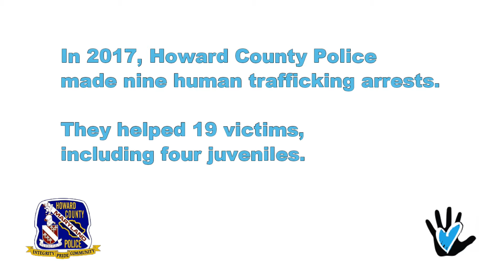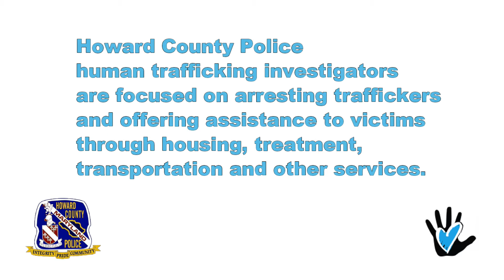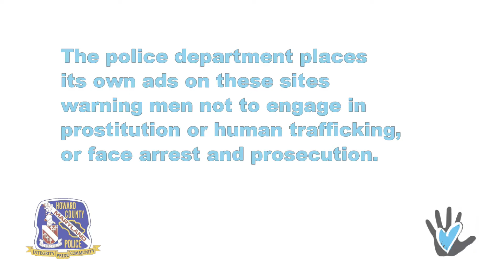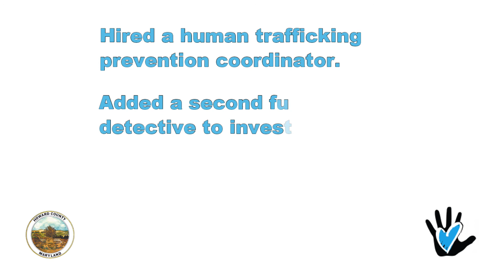Howard County Hosts Human Trafficking Awareness and Prevention Summit